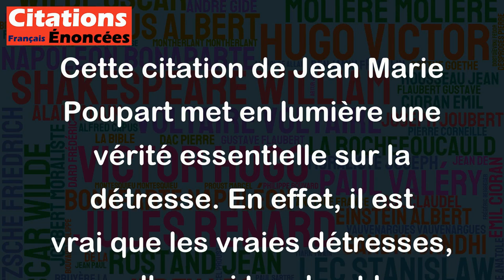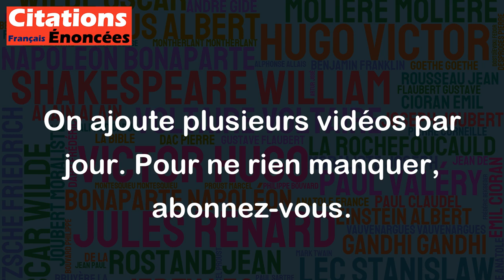Les vraies détresses sont calmes. - Jean Marie Poupart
Cette citation de Jean Marie Poupart met en lumière une vérité essentielle sur la détresse. En effet, il est vrai que les vraies détresses, celles qui touchent la profondeur de notre être, sont souvent calmes. Elles ne se manifestent pas de manière théâtrale ou bruyante. Au contraire, elles se cachent souvent dans le silence et l'obscurité.
Cette idée est très importante car elle nous rappelle que la détresse n'est pas toujours visible à l'oeil nu. Elle peut prendre différentes formes et être ressentie de différentes manières. Parfois, elle est camouflée derrière un sourire ou des paroles rassurantes. Parfois, elle est cachée derrière une attitude stoïque ou impassible.
En fin de compte, cette citation nous invite à être attentifs aux signes subtils de détresse chez les autres. Elle nous rappelle que la souffrance peut être discrète et sournoise, et que nous devons apprendre à la déceler pour pouvoir apporter notre aide et notre soutien.